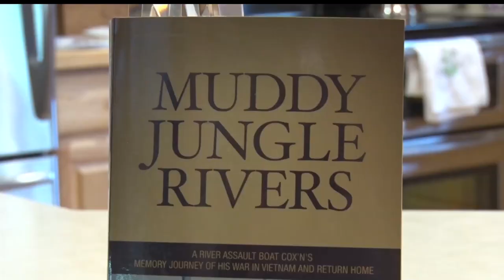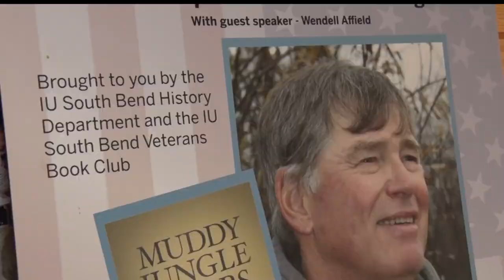Local Veteran Honored With Award For Community Work